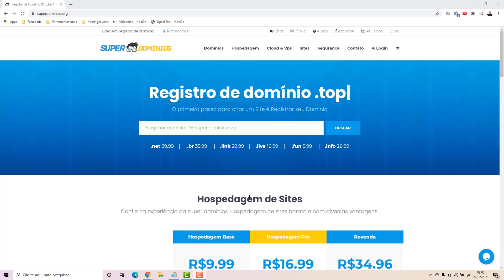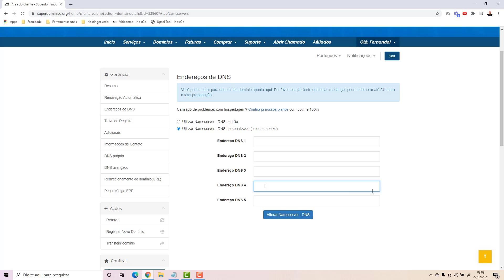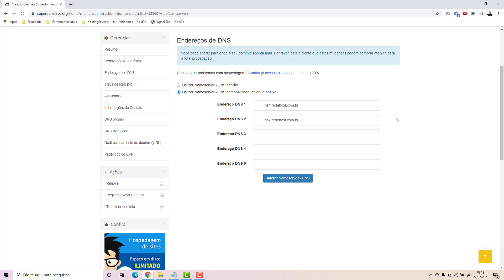Como usar o domínio do Super Dominios na Redehost (Rápido e Fácil) 2021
Aprenda como apontar o domínio para a Redehost na Super Domínios facilmente e em poucos minutos